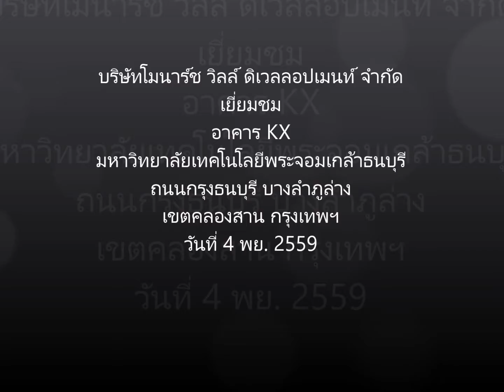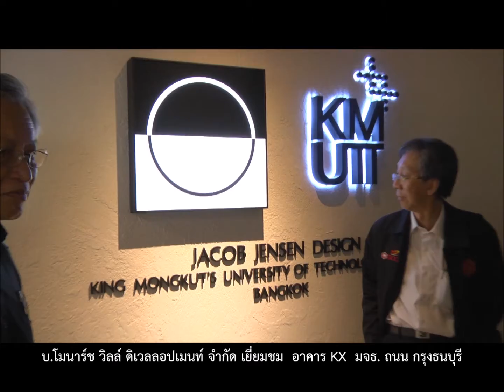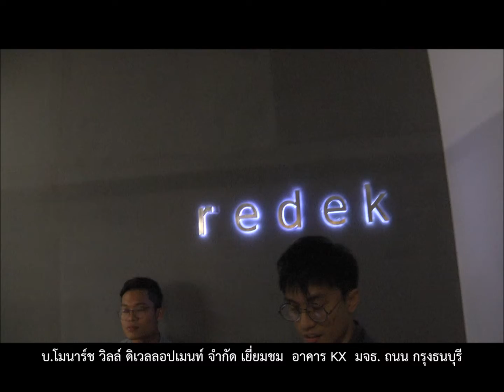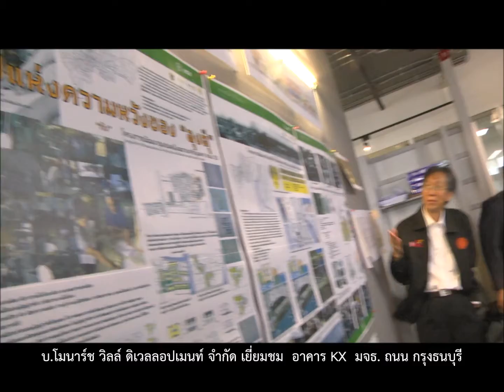บริษัทโมนาร์ช วิวล์ ดิเวลลอปเมนท์ จำกัด เยี่ยมชม อาคารKX มจธ.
คณะผู้บริหารและที่ปรึกษา บริษัท โมนาร์ช วิลล์ ดิเวลลอปเมนท์ จำกัด นำโดยคุณไพโรจน์ เจียมจรรยงค์ ประธานบริษัท ได้เข้าเยี่ยมชมอาคารKX มหาวิทยาลัยเทคโนโลยีพระจอมเกล้าธนบุรี ถนนกรุงธนบุรี บางลำภูล่าง เขตคลองสาน กรุงเทพฯ เมื่อวันที่ 4 พฤศจิกายน 2559 โดยมีรศ.ดร.ศักรินทร์ ภูมิรัตน อธิการบดีพร้อมคณะผู้บริหาร มจธ.ให้การต้อนรับและนำชมการดำเนินการต่างๆของอาคารเคเอกซ์ มจธ.